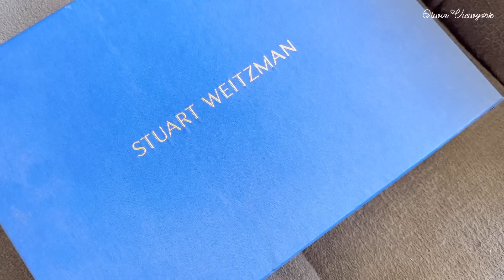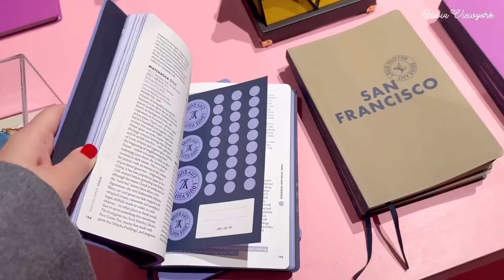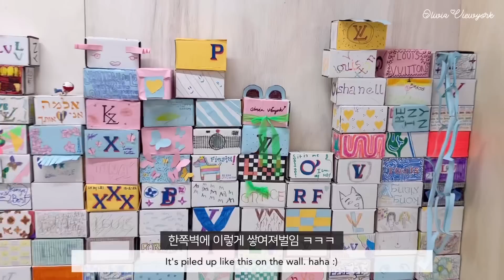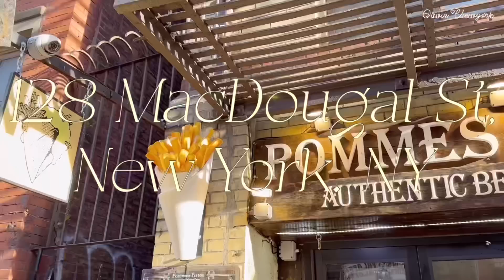루이비통 뉴욕서 나만의 트렁크 만들고 부츠 언박싱, 숨은 샵 갔다가 쿠키 굽는 미국 일상 브이로그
안녕하세요:)
오늘 영상에서는 루이비통 전시회에 가서, 저도 저만의 트렁크를 만들어보고, 미니멀한 아이템들이 가득한 소품샵을 구경하고, 집에서는 귀여운 미니 식빵 쿠키를 만들어 먹고, 구매한 부츠 언박싱하고, 워싱턴 스퀘어 공원을 산책하다가 프렌치 프라이 맛집에 다녀온 미국 뉴욕 일상 영상이에요.💕

hello:)❤️
In today's video, I went to the Louis Vuitton exhibition, I made my own trunk, visited a small shop full of minimal items. Also, I baked cute mini bread cookies at home, unboxed the boots I bought, took a walk in Washington Square Park, and went to a French fries restaurant.
This is a video log of my daily life in Manhattan, the city of New York, USA.💕